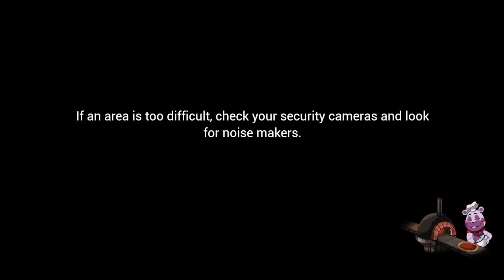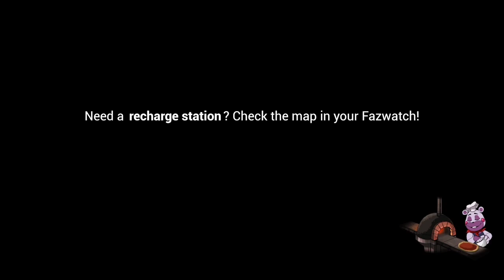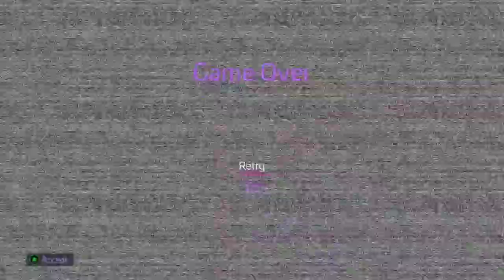Five Nights at Freddy's: Security Breach | Part 16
This is a continuation to part 15.

Now for this gameplay, Once I got to the Security Office, the power went out and I have to reset the power to get it back on. Though doing so won't be easy.